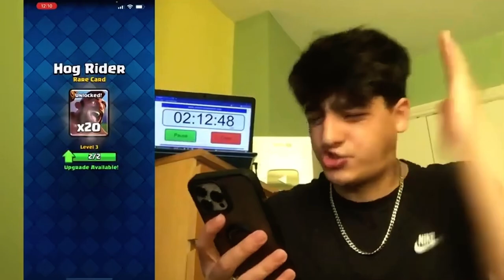20 Black men for 5 pounds!